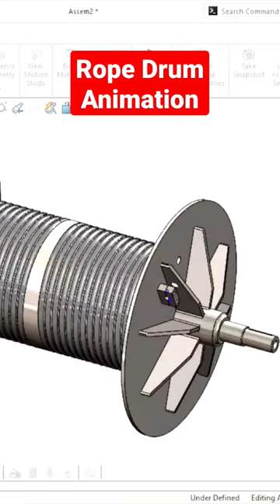Animation of derrick crane rope drum